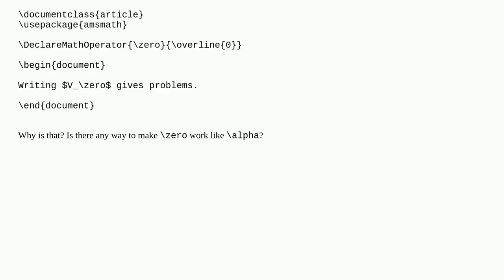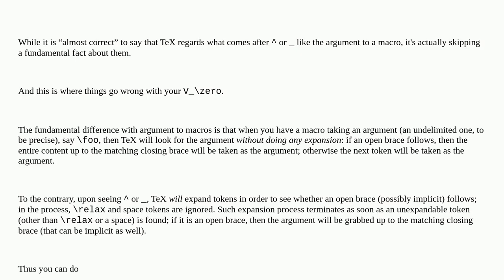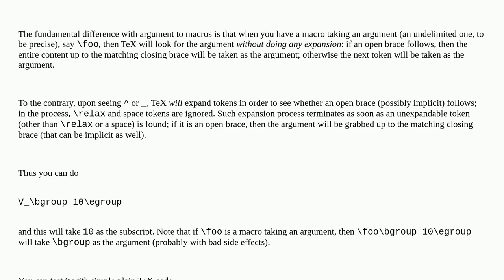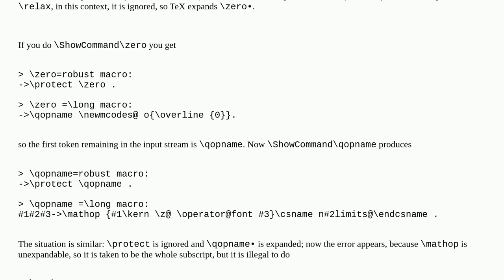Tex: Why not using curly braces with operators made with DeclareMathOperator give problems?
Why not using curly braces with operators made with DeclareMathOperator give problems?

A special thanks goes out to the community

  compilation-error math-operators